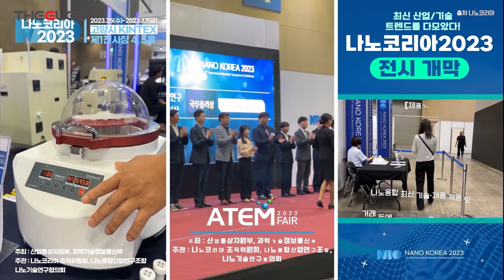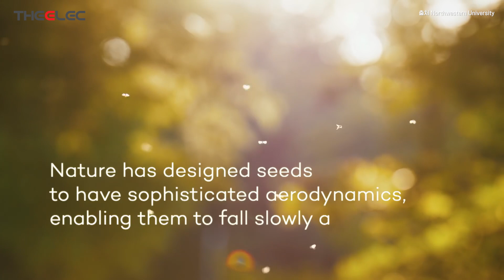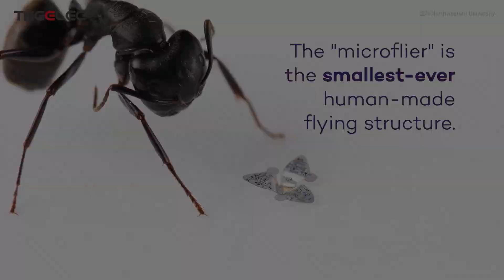민들레처럼 부유하며 환경정보를 수집하는 '3차원 마이크로 비행체'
00:00 인트로
00:55 나노과학기술연구협의회 조직위원장상 받은 '3차원 마이크로 비행체'
02:52 '3차원 마이크로 비행체' 어떻게 만들까?
03:51 '3차원 마이크로 비행체' 어떤 분야에서 사용할 수 있을까?
04:21 김봉훈 교수님의 또 다른 개발 시스템 '차세대 보안 시스템'
07:40 전공 분야 외에 다양한 분야를 같이 연구하는 이유는?
08:47 연구의 첫 걸음부터 지금까지의 이야기
09:23 연구 결과물의 사업화, 현재 진행 상황과 계획은?
10:14 '3차원 마이크로 비행체' 수명과 후속연구
12:07 '3차원 마이크로 비행체' 어떤 소재를 사용해서 만들까?
12:39 '3차원 마이크로 비행체' 관련 연구를 하게 된 계기는?
13:48 '3차원 마이크로 비행체' 보완해야 할 문제점이 있을까?
17:04 앞으로의 연구 계획